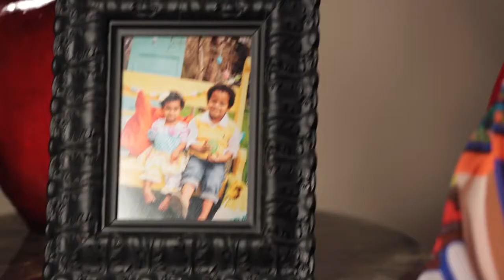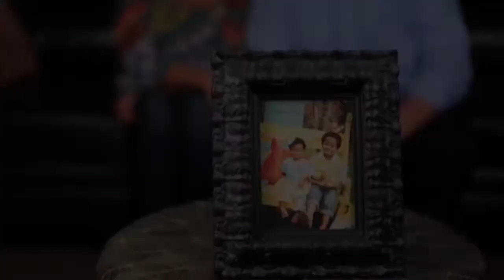For Life. For love. Forever.